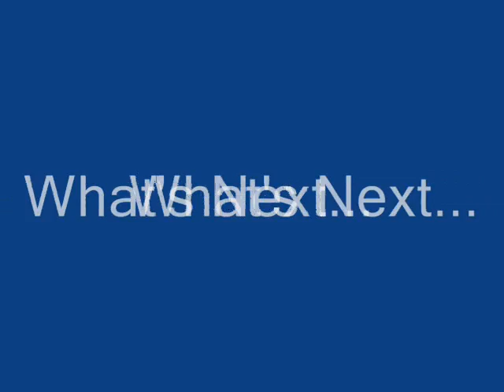Christ the King Parish Youth Ministry (Nassau, Bahamas)